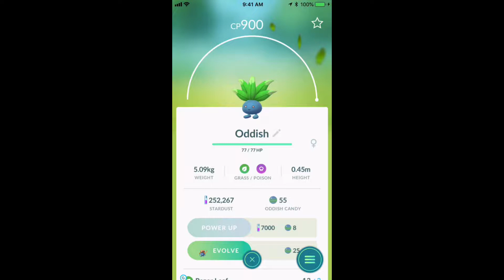Oddish to Gloom Evolution